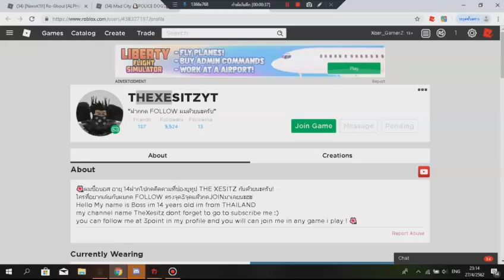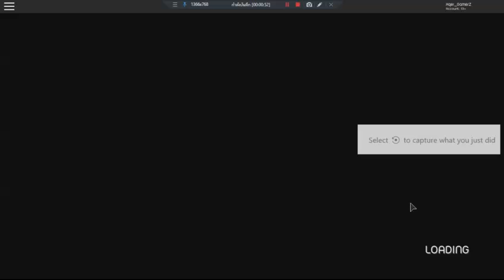Roblox MadCity ep 8 อัปเดต! น้องหมาสุดกวนตีนกัดโจนยับ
ใครกดแอดแล้วไม่รับขออภัยด้วยนะครับ
ช่องอื่นที่เป็นเพื่อนผมรวมถึงในเกมที่เล่นบ่อย
อังไท่ ซิ่วอัง (อย่าลืมติดตามช่องโงนี้ด้วย)
อย่าลืมกดติมตามช่อง Xqer GamerZ Cayorgar Channel DAVETOEROX
Massave Studio Solo baa